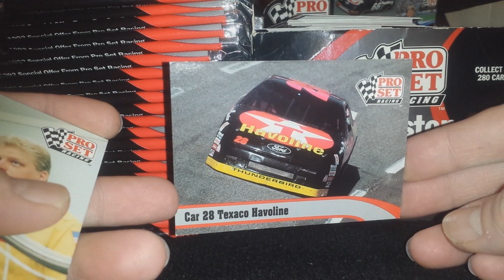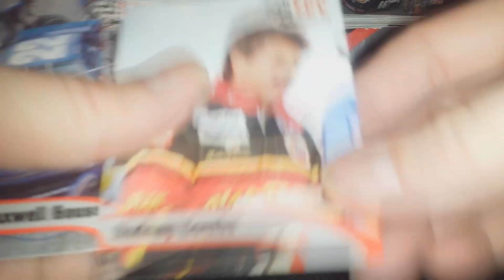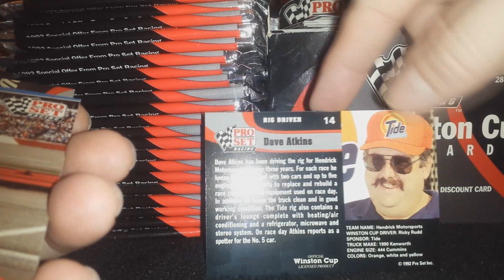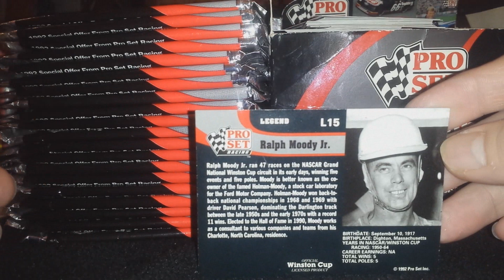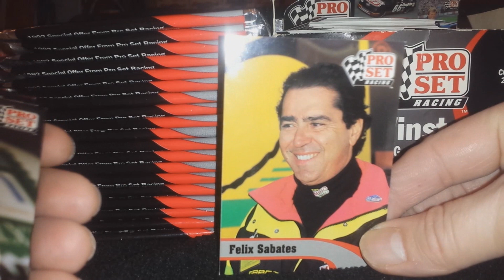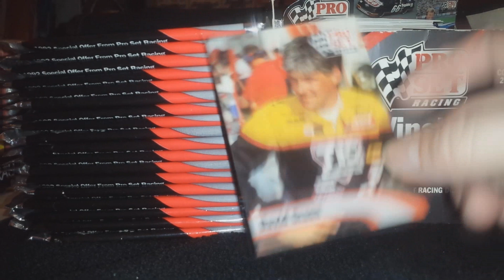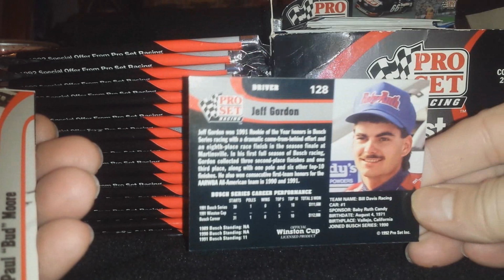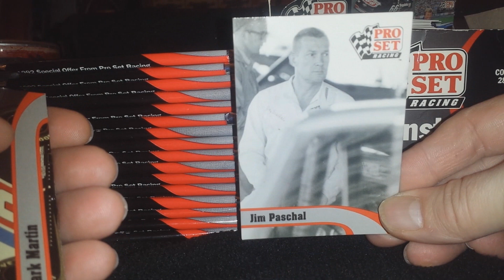OPENING BOX NASCAR 😎🏁🚗1992 PRO SET Winston Cup Racing Cards (Part.1)